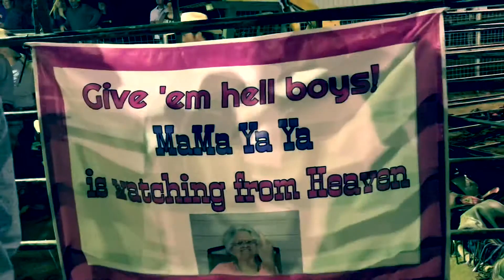2019 Battle of the Bulls presented by Yaya’s